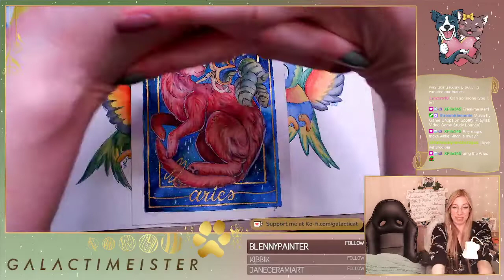Galactimeister Stream 3 ~ Rainbow Lorikeets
Uploaded VOD from Twitch of Freakmeister Down Under 27.04.22

Freakmeister came to Australia to visit me, so I taught him how to paint in Watercolour! The final installment were these Rainbow Lorikeets. They often fly by my house and I always pointed them out since they tend to fly in pairs and mate for life, so we of course had to paint a pair of cute lorikeets to match each other's. I've uploaded the entire VOD from Twitch so you can watch it anytime.

Freakmeister1 is a Twitch Streamer from America, specialising in Acrylic Pet Portraits. Go share the GalactiLove on his channel ~

Galacticat is a Twitch Streamer from Australia, specialising in Watercolour pieces.